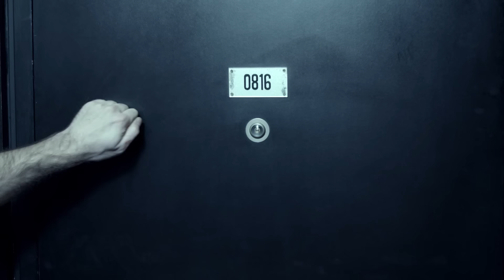La Franela - Meditando (video oficial)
ARTISTA: LA FRANELA
TEMA: MEDITANDO
EXTRAÍDO DEL ÁLBUM "NADA ES TARDE"

Este video tiene como idea principal un homenaje a la película “Pánico y Locura en Las Vegas”.
Fue protagonizado por el actor Favio Posca quien interpreta a Johnny Deep, junto a Piti Fernández y la
participación especial de Osqui Righi de Bersuit Vergarabat.

Toda la banda actuó en el video, participando en divertidos sketchs donde entran en la habitación del
econocido Hotel Bauen repleta de excesos como dulces de colores y galletas varias..

También en un mundo de fantasía Favio Posca lidia con distintos invitados que le tocan la puerta, desde John Lennon hasta el protagonista de la reconocida serie “The Game Of Thrones”: John Snow
(Juan Nieves), interpretados por los distintos músicos de la banda.

DIRECTOR: CARLOS OLIVÁN
PRODUCTORA: WETDOG FILMS
Df: Nico Cámara
Producción: Oggi Regueiro Nia Capriotti Matias Souza
Gaffer: Hec Raggio
Asistente de dirección y Foto fija: Octavio Guzman
Maquillaje: Romina Jeres
Vestuario: Sol
Edición: Agustin Arndt
Color: Cámara-Oliván
Equipos: Provideogrip
Agradecimientos: A los trabajadores del Bauen, PROVIDEOGRIP, Rodrigo Elizalde, Soledad Fernandez Karina Kori, Favio Posca. Osqui Rigui Cristina Ferrin, Pol-ka Producciones (alquiler de vestuario Florencia).